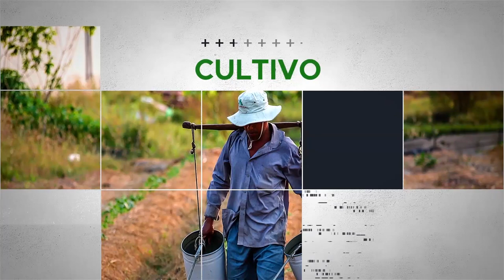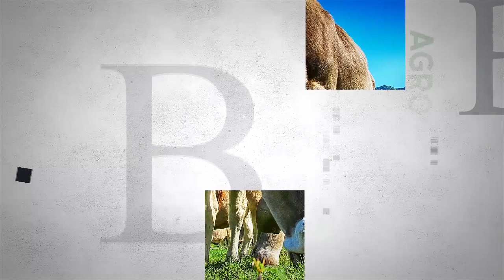Mesa de AGRICULTURA: AGRONEGOCIOS Y BUSINESS COACH